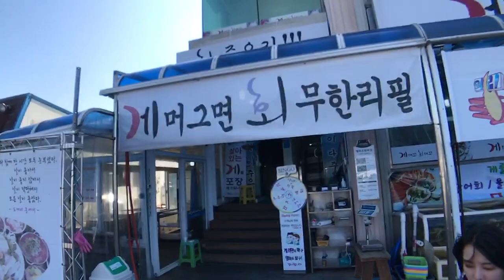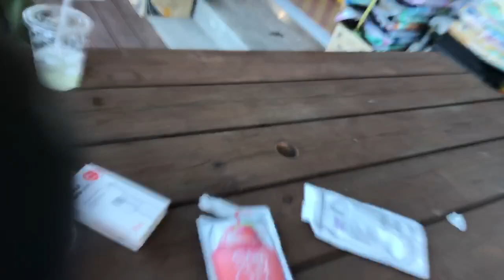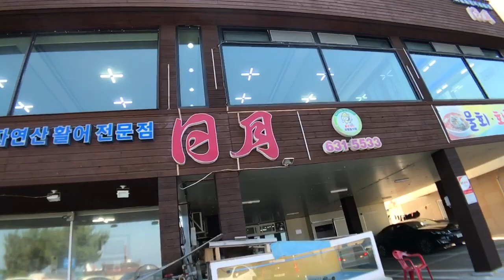Sokcho eastcoast korea